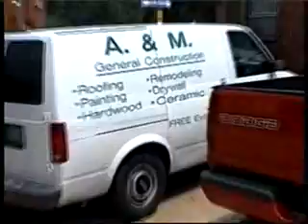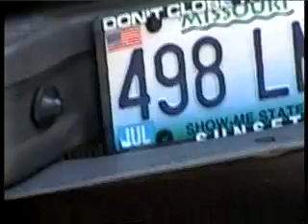Kanal Atmacici - Kafana Balkan moja i Admirova kuca u St.Louis USA